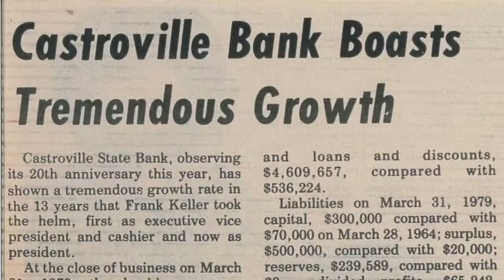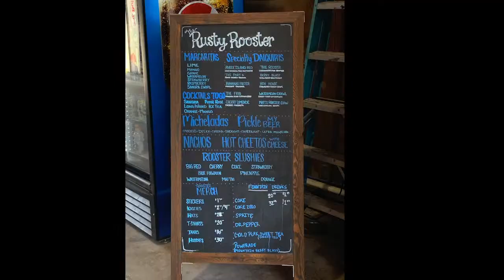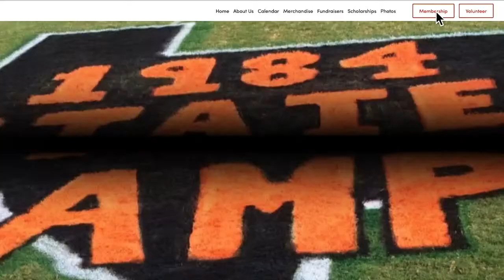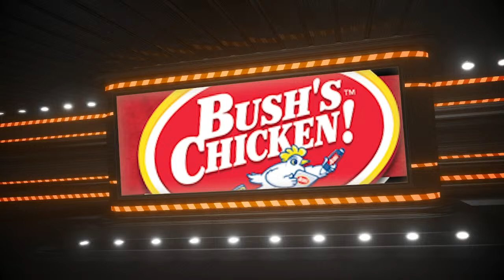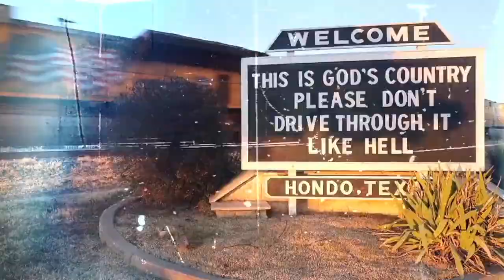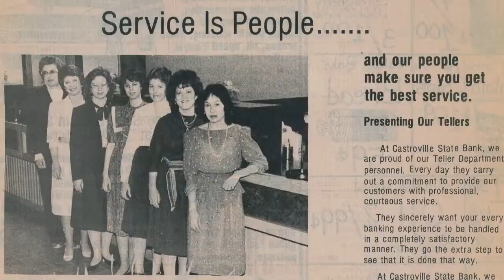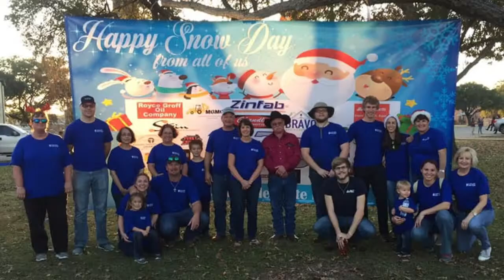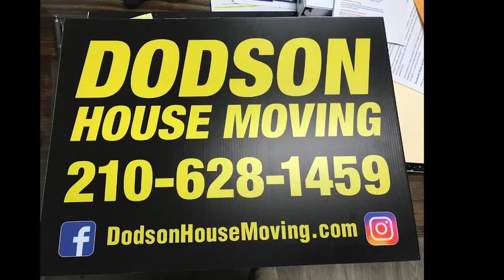MV Baseball vs South San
Medina Valley Baseball 2024